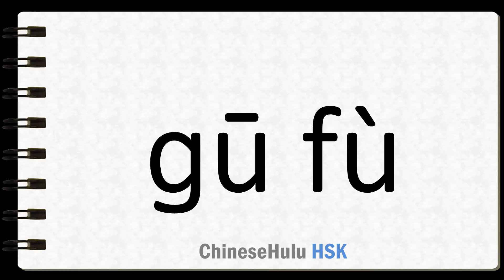How to Say let down in HSK Chinese